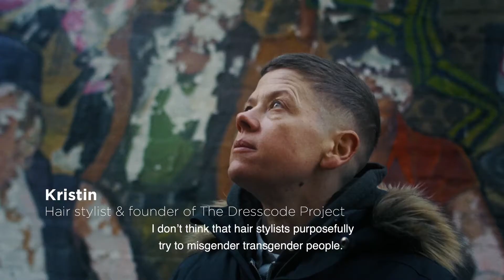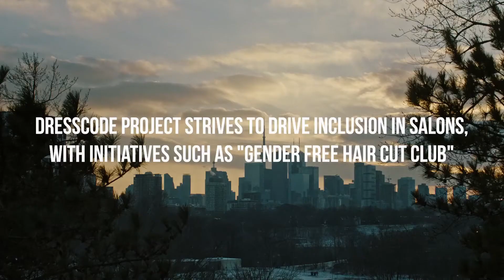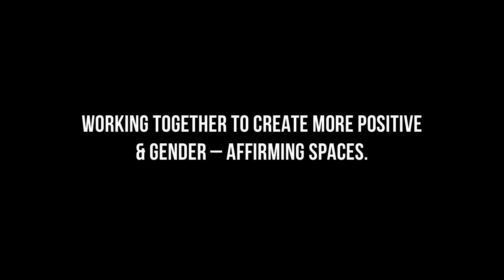Pantene x The Dresscode Project, Meet Kristin Rankin (P&G, 2020)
Pantene has a reputation for supporting the transgender and gender non-conforming community. One collaboration is with The DressCode Project.

Kristin Rankin is a hairstylist in Toronto and owns 'Fox and Jane', a transformative hair salon. In 2017 she started the Dresscode Project, inspired by an incident that happened in her salon. She was cutting a transgender woman’s hair and the next day the client tweeted that even though she’s been out for five years, this was the first time she had had a haircut and felt like a woman. This touched Kristin and made her realize that something had to be done about the misgendering in salons - enter The DressCode Project.

Meet Kristin Rankin, founder of the The Dresscode Project, and learn more about why she wanted to set up the Project.

Beyond the Dresscode Project, Kristin is also a committee member for the East Side Pride Festival, on the screening committee for the Inside Out Film Festival, a board member of It Gets Better Canada and a panel member of Change the Narrative.